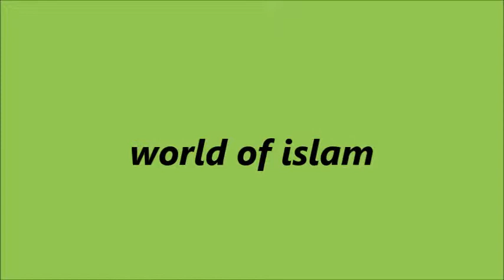hafiz aamir qardri allah ud daim